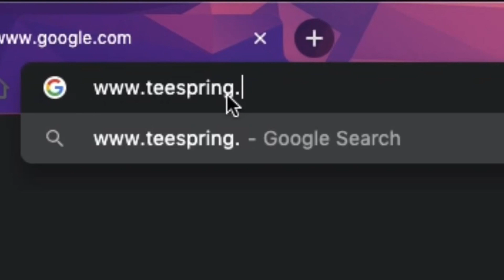Meechie Greedy "Lets Be Serious" REACTION